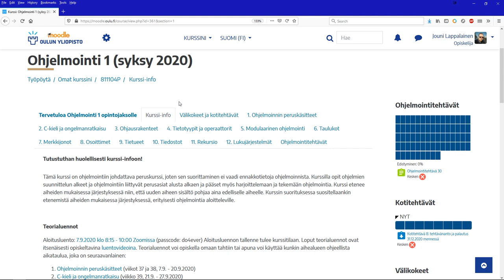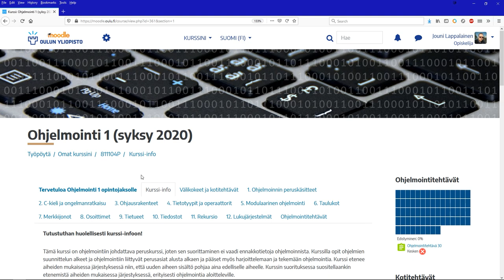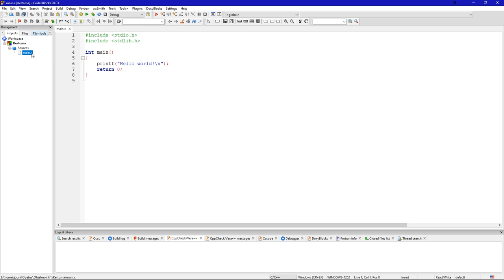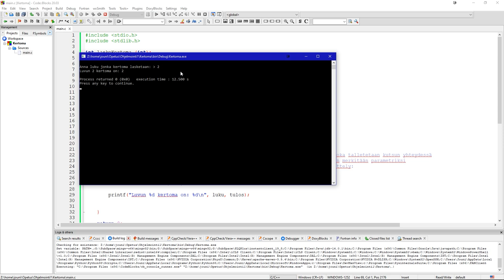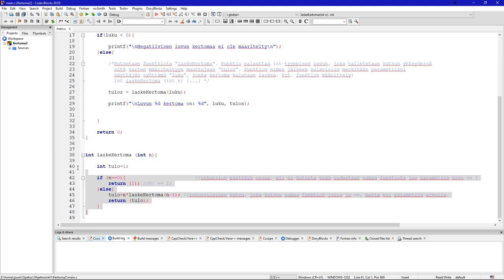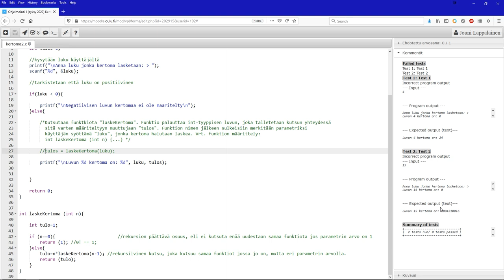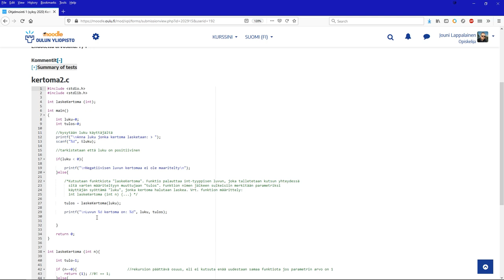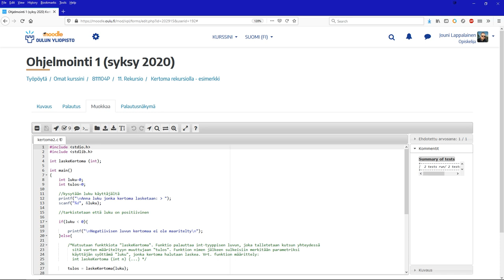Ohjelmointi 1 - kurssin Ohjelmointitehtävien teko-ohje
Ohjeita kurssin ohjelmointitehtävien tekemiseen. Sisältää mm. koodieditori Code::Blocksin käytön opastusta sekä miten Virtual Programming Lab -tehtävien palautukset hoidetaan. (ReUpload w/edit)